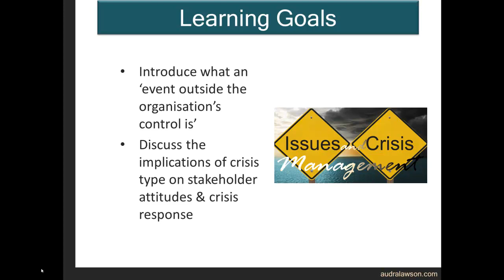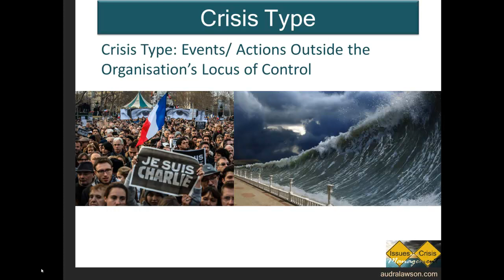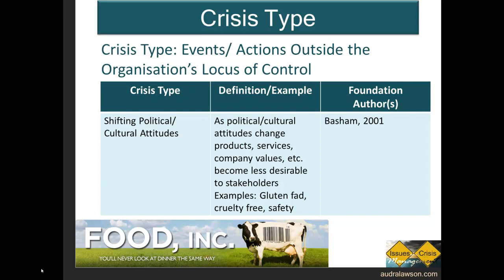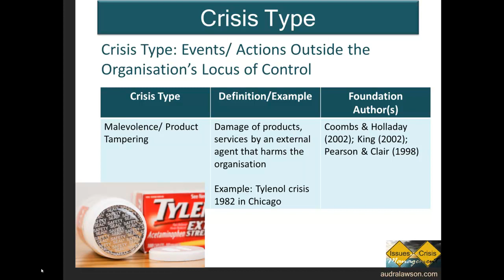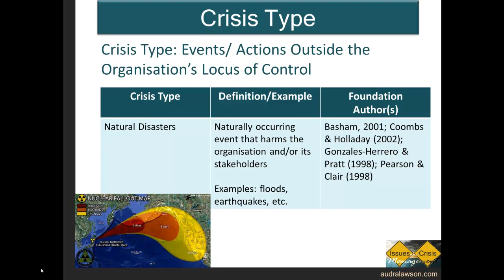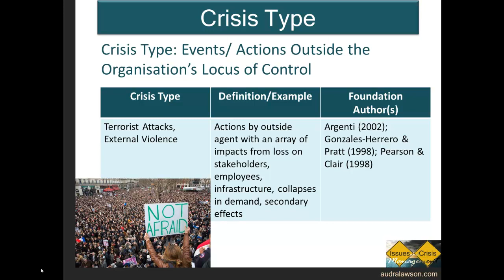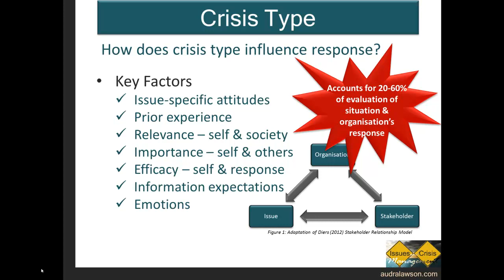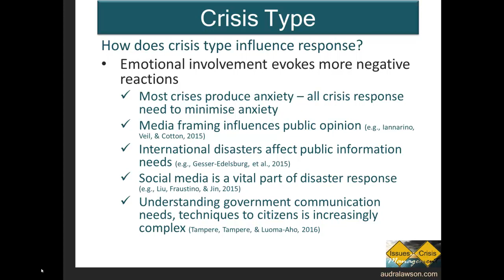13 Crisis Type Event Outside the Organisations Control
Our third category of crises are events outside the organization’s control and in this lecture we’ll talk about what we mean by these, including changes in them, and also their implications on stakeholder attitudes and crisis response considerations.